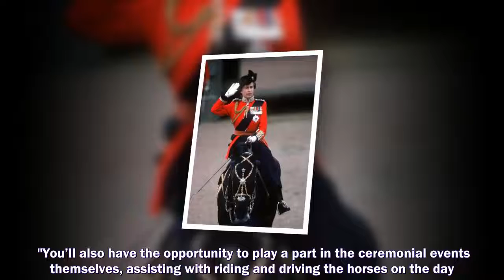THE QUEEN is looking for a new employee to be trusted with the "caring for and training" of her carr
THE QUEEN is looking for a new employee to be trusted with the "caring for and training" of her carriage horses.
Prince Harry and Meghan Markle,
Prince Harry,
Meghan Markle,